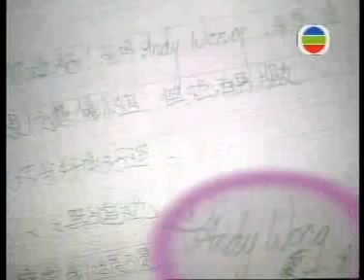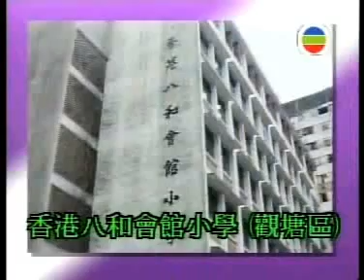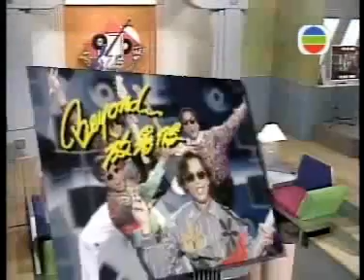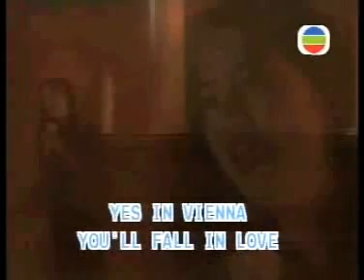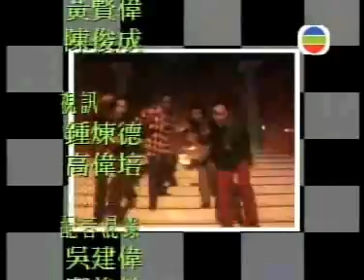Beyond放暑假 07 鄭秀文